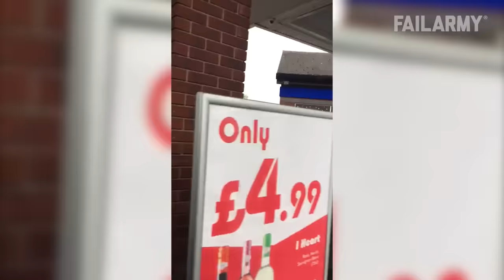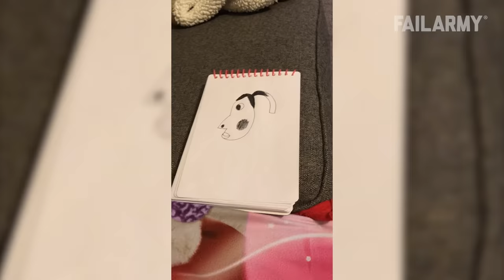Try Not To Laugh | Hilarious Fails Caught on Camera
Brace yourself for the internet's only challenge worth bracing yourself for... TRY NOT TO LAUGH! Our people at FailArmy HQ have tried, even with a few different viewings, to not laugh at some of these clips. It is not possible to not laugh, so enjoy the struggle... see if you last even a minute!